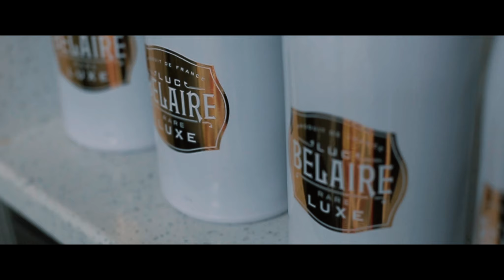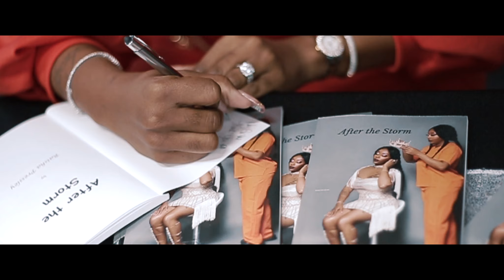Raisha's After The Storm (Book Signing) - Shot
Raisha's Visual Recap of her book signing "After The Storm" w/ Special Guest Sabrina Greenlee.
After the Strom is Available Now!